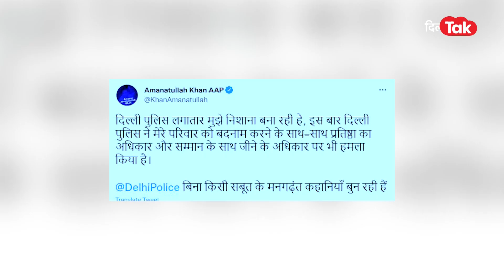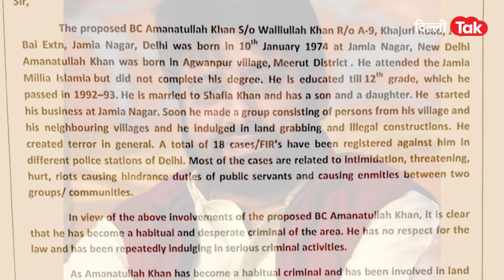AAP विधायक अमानतुल्लाह खान ने Delhi Police को भेजा मानहानि नोटिस, कहा 'माफी मांगे या दे हर्जाना'